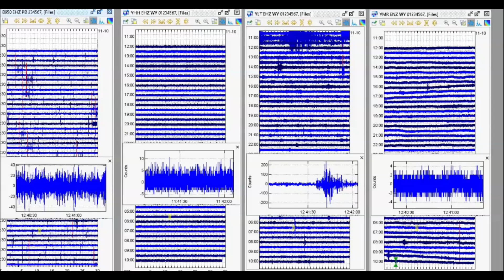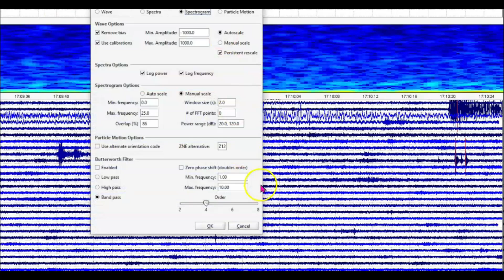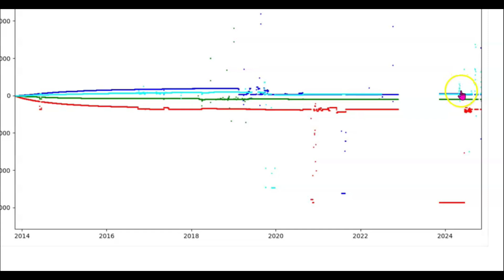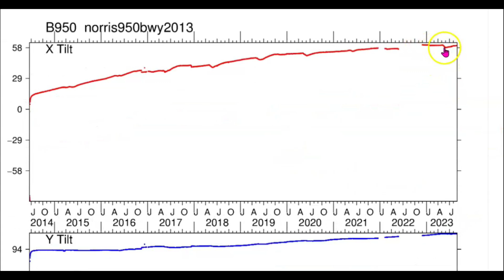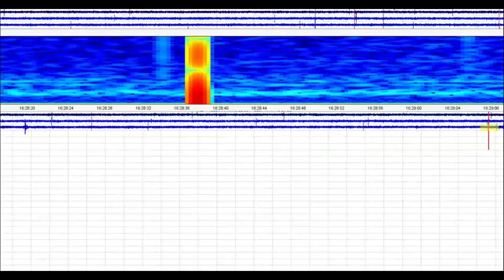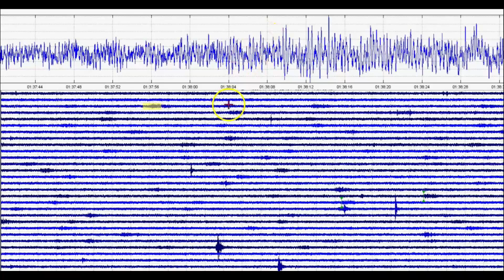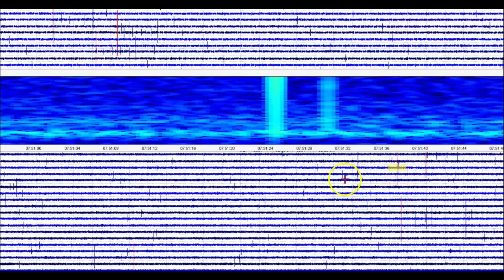Veterans Day Yellowstone Report, Borehole 950 Norris Geyser Basin, Cuba Earthquake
Inquiries
Mary Greeley